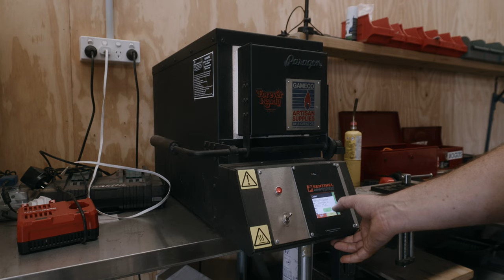Making a Dagger for 1924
Heres a short one i made documenting the making of the 1924.us dagger.

Cheers.